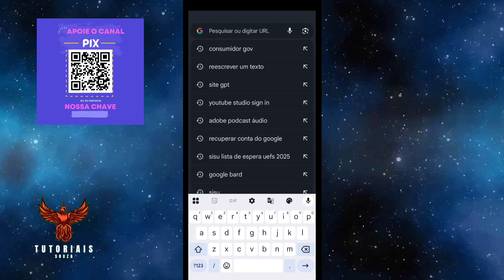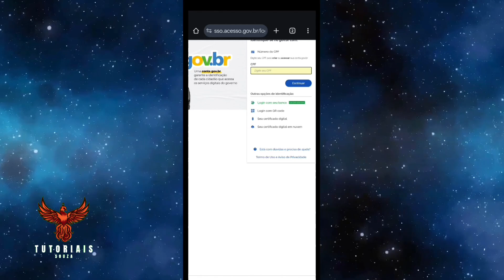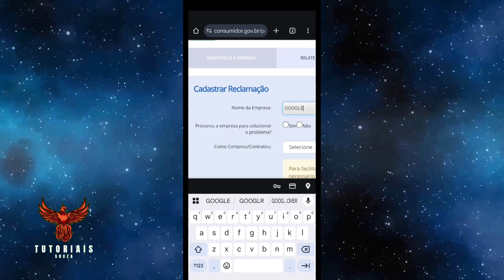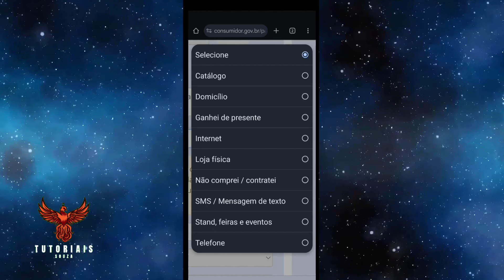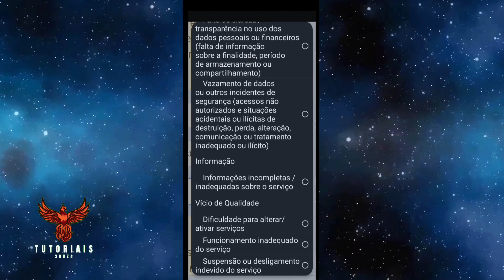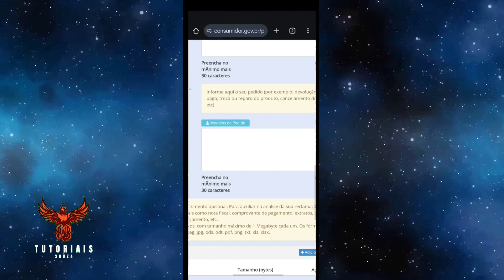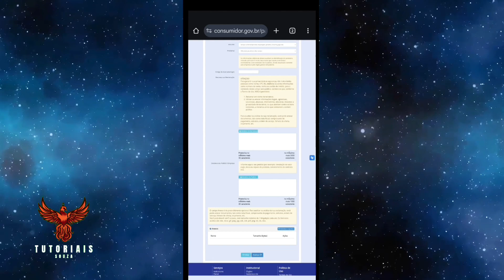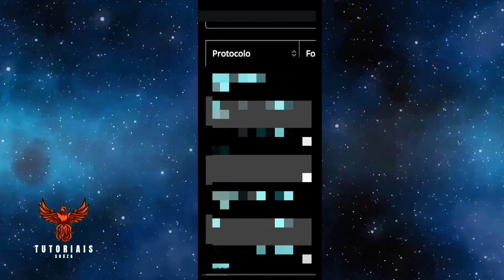(DICA SECRETA 2025) 🔐Recuperar Conta Do Google Guia Completo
Perdeu o acesso à sua conta do Google e não sabe por onde começar para recuperá-la? Neste vídeo, vou te guiar em um processo completo para que você consiga restaurar sua conta de maneira rápida e segura. Se você esqueceu a senha, teve o e-mail desativado ou enfrentou um bloqueio inesperado, aqui você encontrará as melhores estratégias para voltar ao seu acesso e evitar problemas futuros.

Além disso, vou compartilhar dicas essenciais para fortalecer a segurança da sua conta e prevenir invasões ou bloqueios no futuro. Fique conosco até o final para garantir que você tenha todas as informações necessárias para reaver sua conta do Google.

Caso você tenha habilitado a verificação em duas etapas e não consiga restaurar o acesso à sua conta, uma alternativa interessante é utilizar o Consumidor.gov.br ao usar o consumidor gov mesmo que você esqueceu a senha da sua conta Google e não tem mais acesso a um e-mail de recuperação ou é um número de recuperação mesmo assim você ainda tem chance em conseguir recuperar sua conta do Google vale a pena tentar por esse método.